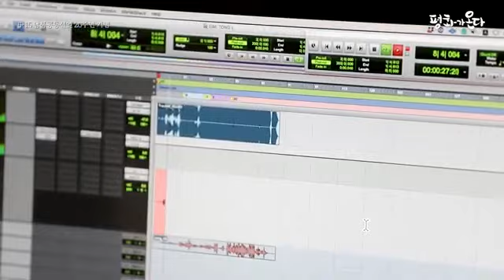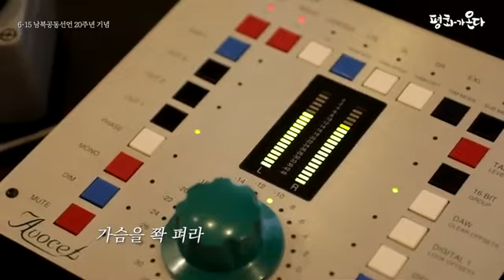평화챌린지 (feat.정인)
평화챌린지 두 번째 주자! 가수 정인🎵
정인 님은 노래로 평화를 표현했다는데요!
지금 바로 영상으로 함께 감상해요😀

※6월 1일부터 진행되는 평화챌린지에